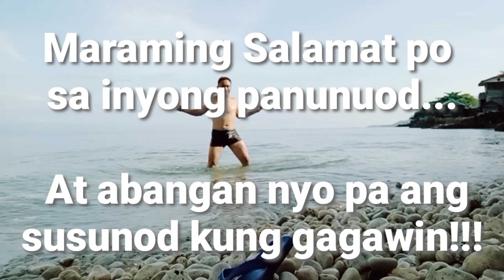BOY TAPANG inspired ENSAYO sa Dagat......ok kaayo!